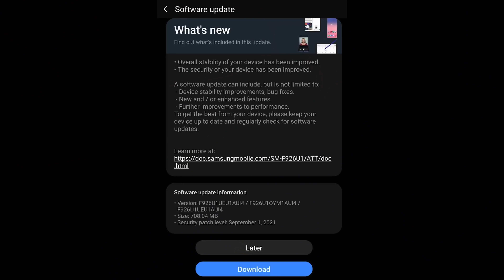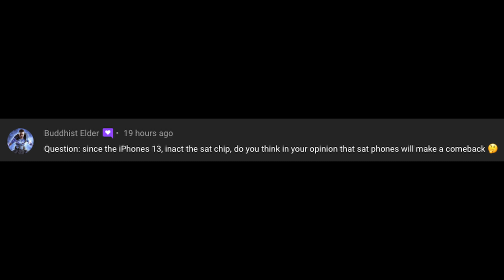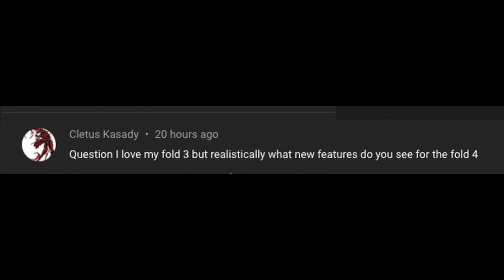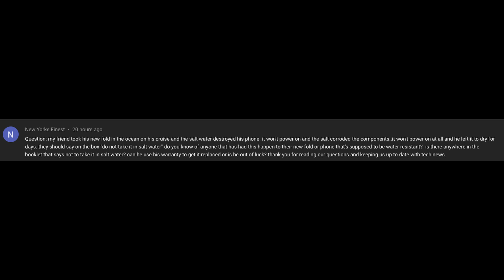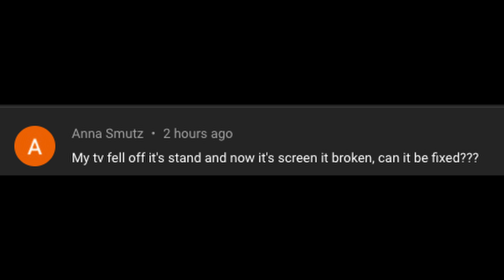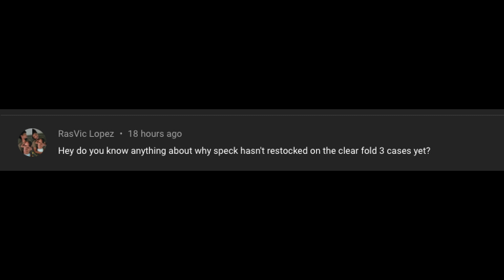Galaxy Z Fold 3 WE DID IT - Samsung FINALLY UPDATED IT!!!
Galaxy Z Fold 3 S Pen Case SPIGEN

US Mobile Unlimited 5G, Free Perks, $25 per Month